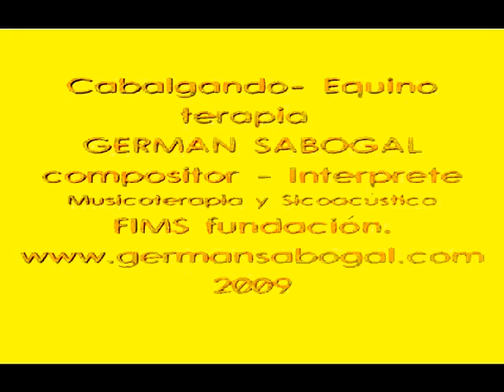Riding - Cabalgando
creamos ambientes musicales para sus bebes.
INTRODUCCIÓN. El síndrome de Down continúa siendo la enfermedad genética por aberración cromosómica más frecuente. La música se ha utilizado con fines terapéuticos en estos pacientes y se han obtenido buenos resultados, por lo que se decidió aplicarla a un grupo de niños con esta condición genética e investigar la percepción que de ella tienen padres y profesores.
MÉTODOS. Se realizó un estudio descriptivo sobre el conocimiento de padres y profesores acerca de la musicoterapia y de los resultados de su aplicación en 18 niños con síndrome de Down matriculados en el Círculo Infantil Especial «Zunzún», en La Habana. Después de 9 meses de aplicación de la terapia se realizó una encuesta a las 12 profesoras y a 18 padres y madres de estos niños.
RESULTADOS. Cinco (41,6 %) profesoras conocían de la musicoterapia antes de su aplicación, mientras que en los padres el conocimiento fue proporcionalmente menor. Todas las profesoras reconocieron nuevas habilidades en el 100 % de los niños y los avances más importantes fueron el lenguaje, la socialización y el aprendizaje. El 77,7 % de los padres señalaron avances en la socialización, el lenguaje y las habilidades motoras. El 100 % de las educadoras y el 88,8 % de los padres se mostraron satisfechos y desean que se mantenga en la institución.
CONCLUSIONES. Existía desconocimiento de esta terapia por parte de profesoras y padres. Se reconocieron avances en diferentes áreas del lenguaje, aprendizaje y la socialización, por lo que se recomienda como método terapéutico desde edades tempranas, para mejorar la calidad de vida del niño y de la familia.